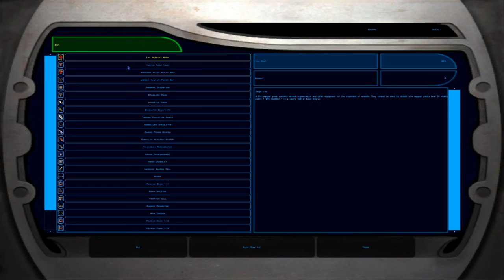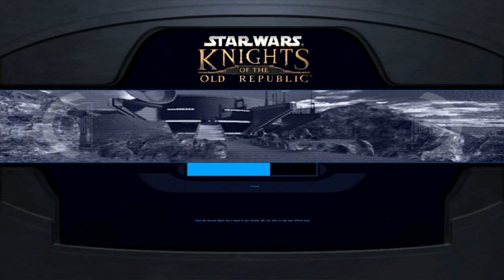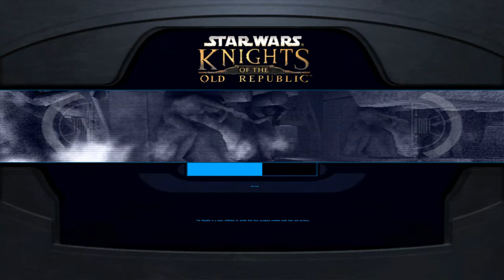Road to Kotor Remake Kotor 1 Part 70